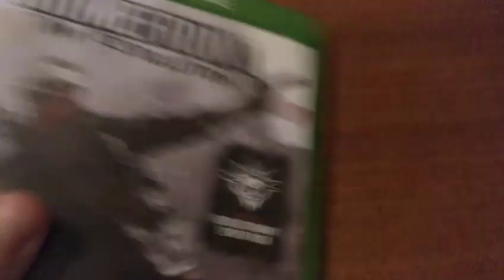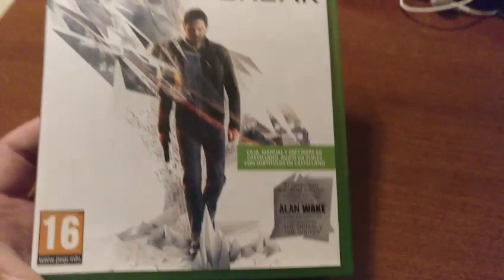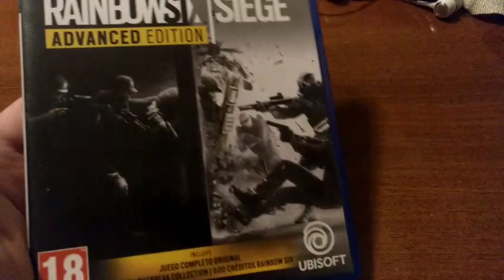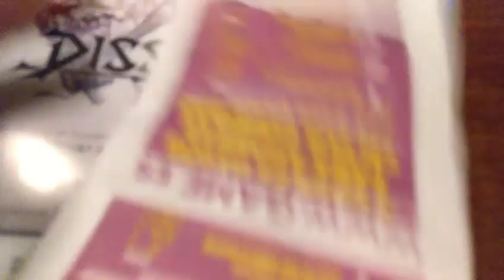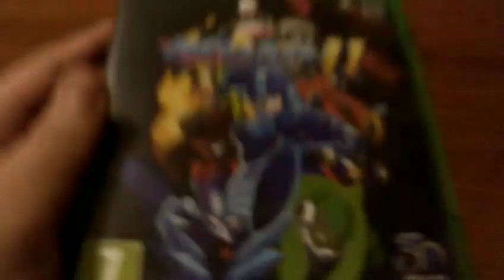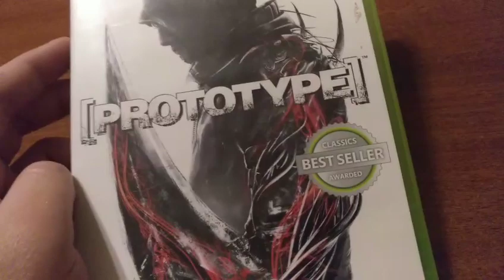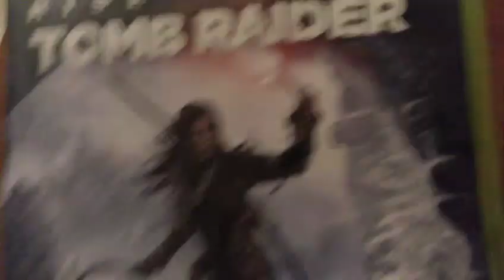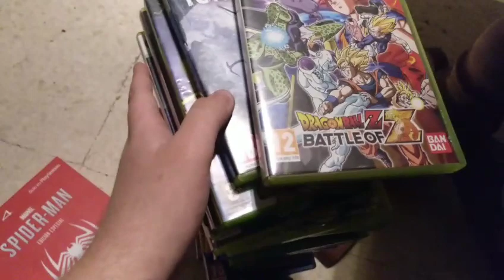¡La clave para aumentar tu colección de juegos!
Aquí os explico por qué tengo una colección tan grande, y cómo podéis conseguirlo vosotros también